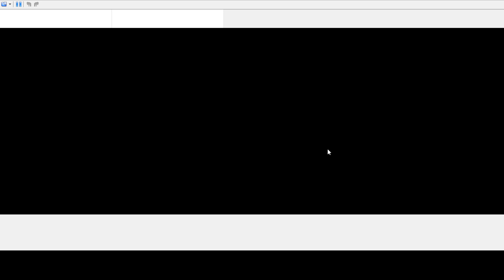Pokemon Conquest 8: Learning!